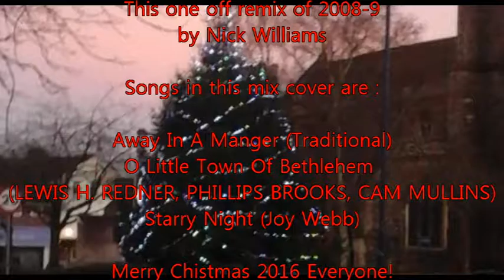Christmas Haverhill 2016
Filmed by Sunday 11th December, 2016.

A Christmas Cover track by Nick Williams (Produced in 2008-11)

Away In A Manger (Traditional0
O Little Town Of Bethlehem (Popular Carol)
Starry Night (Joy Webb)